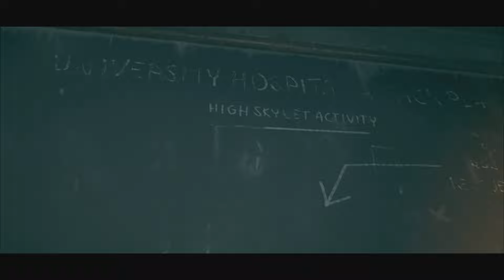TERMINATOR RESISTANCE ENHANCED PS5 - Walkthrough - Gameplay - Part 4 - SKYNET PLASMA STORAGE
New video for Terminator Resistance Enhanced PS5 - Walkthrough Gameplay – Part 4 - SKYNET PLASMA STORAGE. This is May’s complete Walkthrough Gameplay series for TERMINATOR RESISTANCE T800 SKYNET RIVERS JUDGEMENTDAY. New Video released every day, Enjoy 😊

"Welcome to 'Terminator Resistance Enhanced,' a first-person shooter set in the post-apocalyptic world of the Terminator franchise. Can you survive in a world ruled by robots or will you be terminated., There's no fate
Terminator: Resistance Enhanced is a thrilling first-person shooter game that puts you in the shoes of Jacob Rivers, a resistance soldier who must survive the relentless onslaught of SkyNET’s machines and stop their plan to exterminate humanity. The game takes you to the post-apocalyptic world of the Terminator franchise, where you can explore, scavenge, craft, hack, and fight your way through a branching story with multiple endings. The PS5 version of the game offers stunning graphics, fast loading times, and a new DLC called Infiltrator Mode, where you can switch sides and play as a T-800 terminator. But be warned: the game is not for the faint of heart. It features challenging gameplay, ruthless enemies, and unforgiving consequences. Terminator: Resistance is a game that will test your skills, your choices, and your fate. Are you ready to join the resistance?